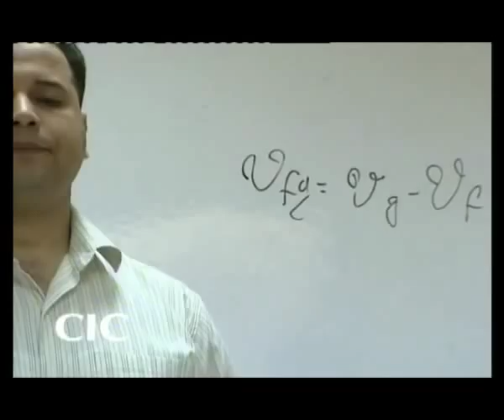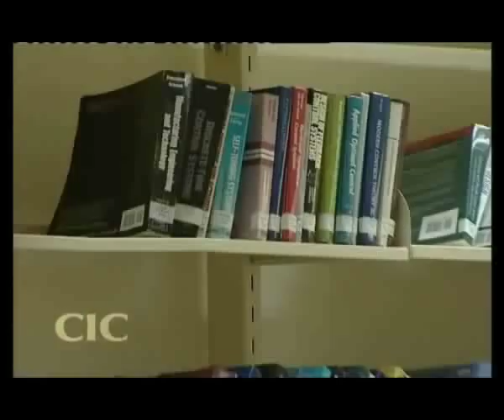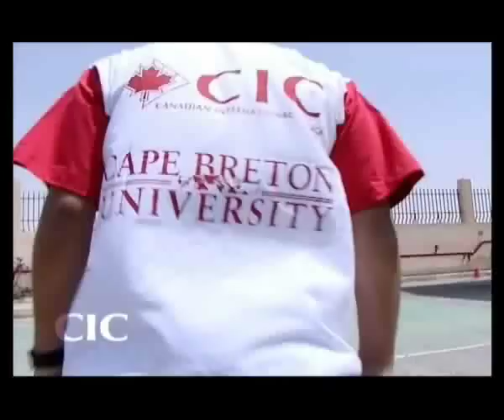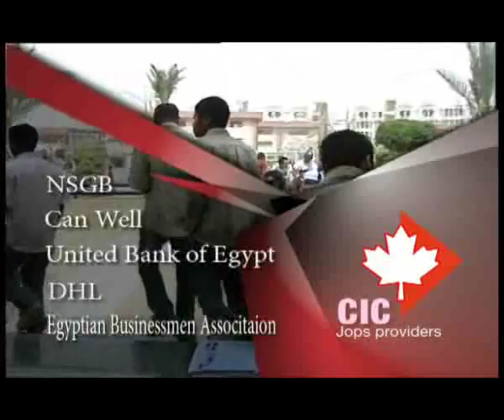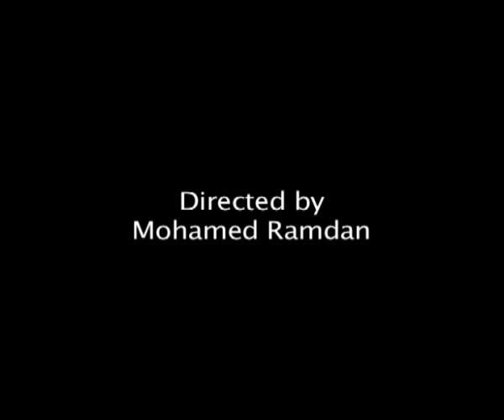Canadian International College Promo 2